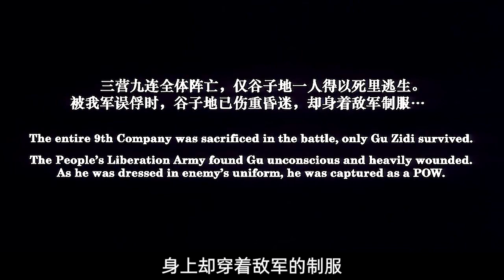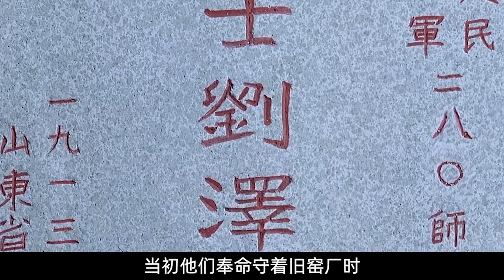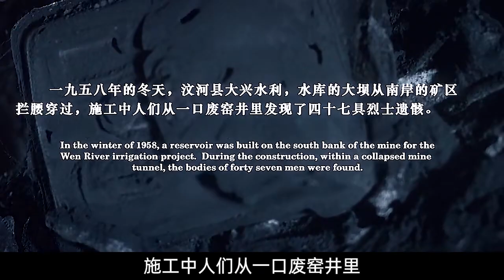一聲號響，他們等了十年《集結號》